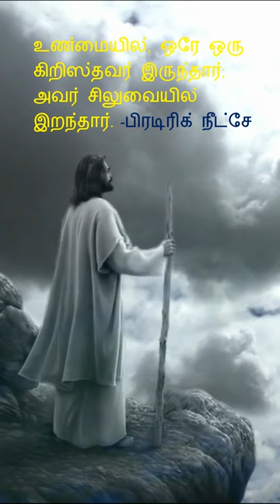The God - கடவுள் | Friedrich Nietzsche | Quotes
The God - கடவுள் | Friedrich Nietzsche | Quotes | A Somalingam

Dhruvam Tamil Channel aims to promote awareness, consciousness, meditation, social integrity, equality through knowledge and wisdom. Advocate of Tamil & Indian culture, civilization, spiritual through awareness, liberation and freedom.